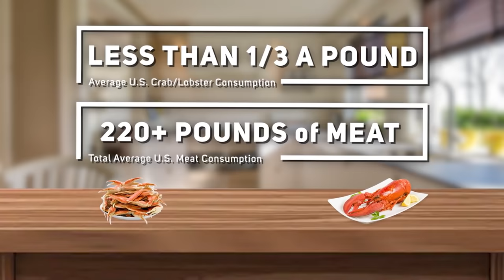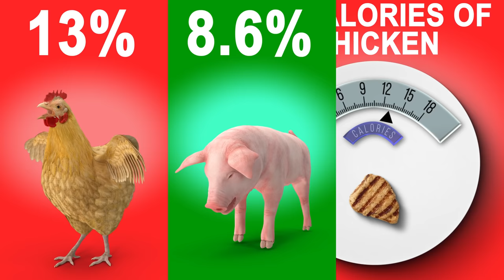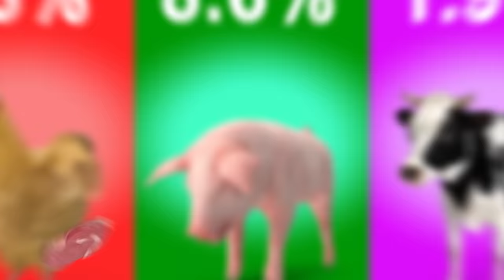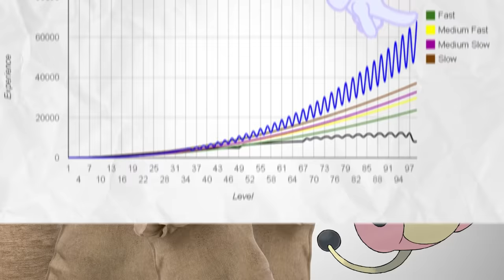Food Theory: Yes, You SHOULD Eat Your Pokemon!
Help me host Jeopardy by signing the petition!

Have you ever stopped to wonder if the people in the Pokemon universe EAT Pokemon? I know, I know - that is SUPER dark! Isn't that why you keep tuning in to these episodes?  I am going to figure out who is the TASTIEST and most NUTRITIOUS Pokemon you should be eating! Watch out Pikachu!

Credits:
Writers: Matthew Patrick, Justin Kuiper, and Luke Barats
Editors: Danial "BanditRants" Keristoufi, Forrest Lee, and Jerika (NekoOnigiri)
Assistant Editor: AlyssaBeCrazy